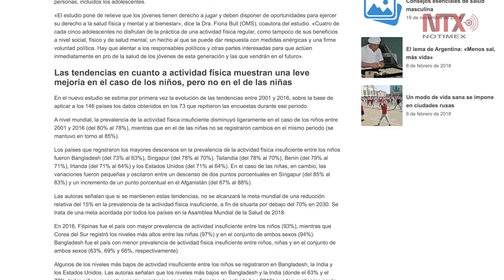El 80% de los adolescentes no hace el ejercicio necesario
Entre los beneficios de mantener un estilo de vida físicamente activo durante la adolescencia destaca la mejora de la capacidad cardiorrespiratoria y muscular, la salud ósea y cardiometabólica; además de tener efectos positivos sobre el peso.